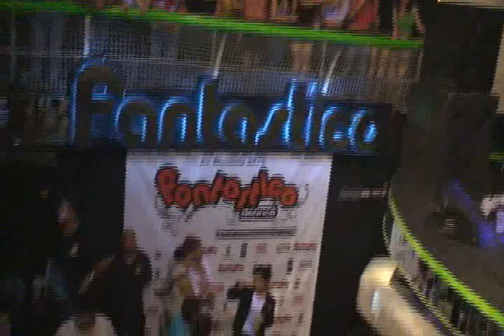LA LIGA EN VIVO EN FANTASTICO 24/12/2009